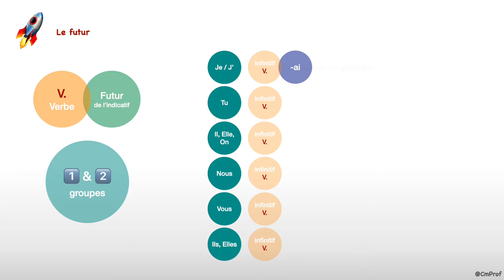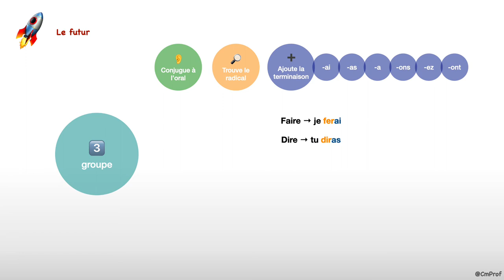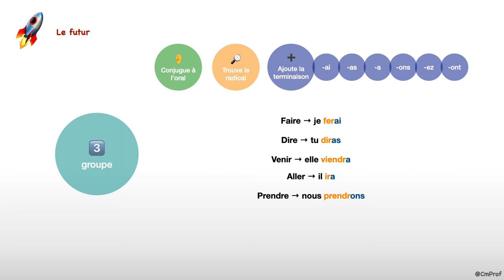Le futur - Français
Capsule vidéo d'explication de la leçon de grammaire-conjugaison : « Le futur »

Au programme :
- Présentation générale du futur de l’indicatif
- Conjugaison des verbes du 1er et 2e groupe avec les terminaisons
- Conjugaison des verbes du 3e groupe